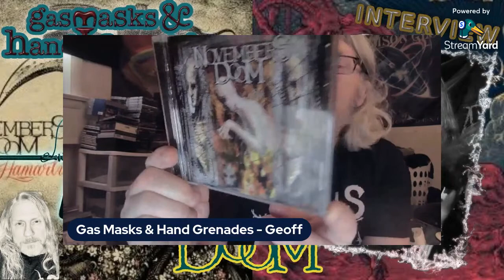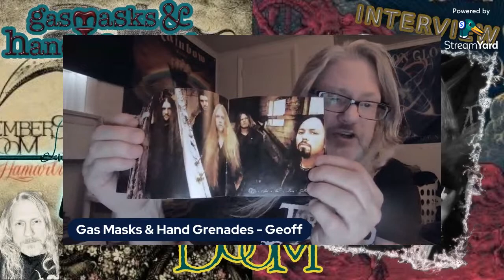Paul Kuhr: Novembers Doom/Subterranean Masquerade/Em Sinfonia/Laceration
Joining me on 10/4/23 @ 1:00 PM EST will be Paul Kuhr singer/lyricist/songwriter for the long standing Chicago based death/doom metal band November's Doom. November's Doom were one of the very first death metal bands I developed a deep affinity for back when I heard To Welcome the Fade in the 2001-ish era, so this is going to be a pretty cool and oddly nostalgic sort of interview as I have a lot of respect for Paul’s dedication to his craft and that band he founded in 1989.

There has always been something strangely attractive about ND's ability to go from incredibly brutal and crushing death metal juxtaposed with dark and often hauntingly gothic melodic sections in their songs, thanks in large part to Paul's versatility as a singer and lyricist. Paul's ability to craft deeply personal and emotional lyrics, that are evocative of nostalgia and childhood wonder and pain, were always another important selling point for me with their music.

We will dig in deep with Paul and see where his evolution as an artist began, we'll chat about the bands origins, the struggles to maintain the band as an ongoing concern for so long (34 years now) in an unforgiving industry, how he has battled some personal health struggles along the way and emerged a better, healthier, person, and what the band has been up to lately, and what we can anticipate from ND in the near future. As always, I will try to include some questions from the chat if time allows !

Paul and Noel’s Star Wars Prop Website/store

Gas Masks & Hand Grenades Socials :

Both the Facebook page and Instagram profile are newly branded socials so please follow/add etc

THESE ARE THE CORRECT LINKS NOW SO PLEASE JOIN UP AS YOU'LL GET ADDITIONAL INFO RELATED TO CHANNEL ACTIVITIES THERE !!!

All material contained in this video is the sole copy written property of Gas Masks & Hand Grenades YT Channel 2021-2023, and shall not be used without the express written or verbal permission of the owner of this video/material.